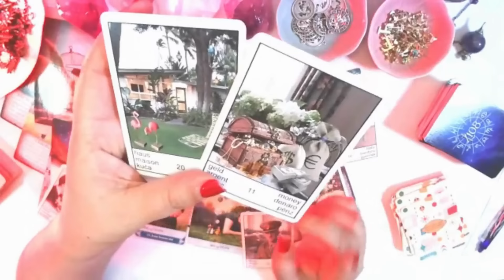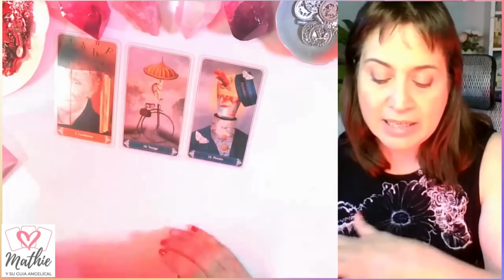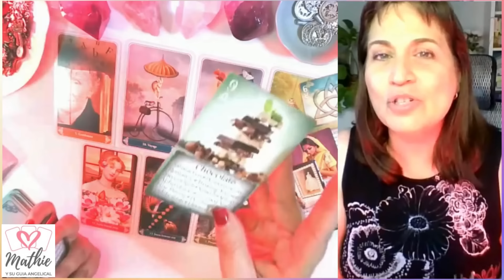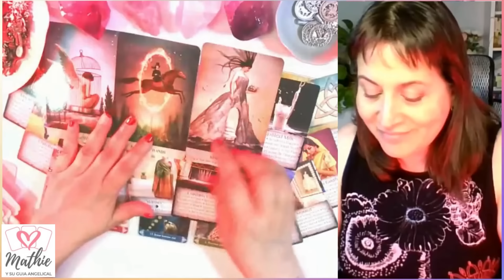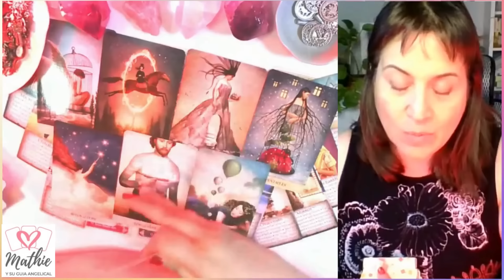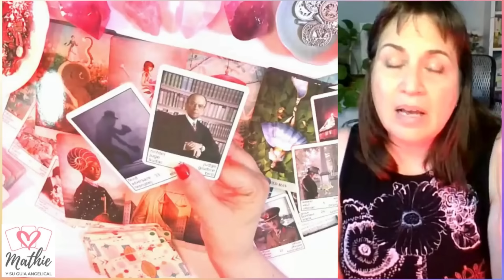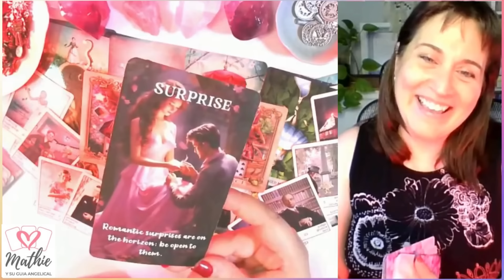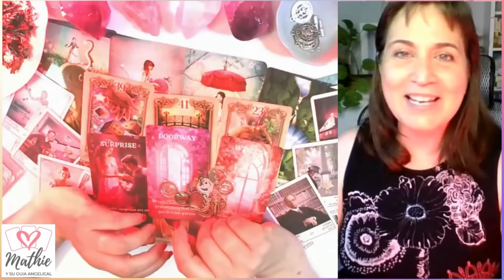ESCORPIO🌸EL AMOR TE ENCUENTRA😱LO QUIERAS O NO🥰Horóscopo escorpio del 9 al 15 de septiembre🌸amor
🌸 Horóscopo escorpio del 9 al 15 de septiembre 🌸 HOROSCOPO SEMANAL Tarot Guia Angelical
VIRGO 🌸NO LO PERMITAS❗💪🏻TE QUIERE BOICOTEAR TU NUEVO AMOR😱💘
ACUARIO 🌸LO DEJA TODO POR TI🥰RELACION DURADERA😱💕
LIBRA 🌸2 AMORES🍒EL UNIVERSO CONSPIRA A TU FAVOR💕😍
LEO 🌸2 AMORES😍UNA ELECCION ETERNA💘❗❗DUDAS❓❗
CANCER 🌸TE QUIERE ENREDAR🤯 POR EL SENTIMIENTO😱
PISCIS 🌸VIENE A DARTE AMOR Y CARIÑO😘🥰
ARIES 🌸DE GOLPE ROMPE EL SILENCIO🌹🍒TE AMA🥰😱
SAGITARIO 🌸UNA AMISTAD Y ALGO MAS😱😍
ESCORPIO 🌸EL AMOR TE ENCUENTRA😱LO QUIERAS O NO🥰
TAURO 🌸ME CAMBIO POR TI!!😱NO HE LEÍDO ALGO TAN BUENO!!
GEMINIS 🌸LE DAS EL "SI QUIERO" 💍A LA FELICIDAD🥰

Tema del vídeo: escorpio horoscopo semanal del 9 al 15 de septiembre y horoscopo escorpio septiembre 2024 amor por mathicita escorpio tarot atemporal amor